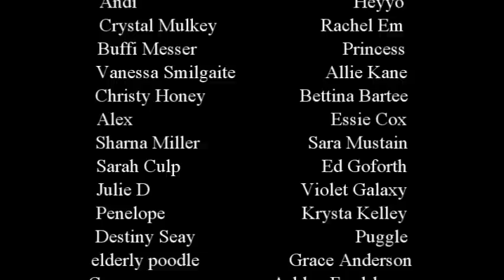Server Reacts to Restaurant "Am I The A**hole" Stories!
Join Alana and her sister Brenna as they read Reddit's most bonkers stories, restaurant style! All 50 minutes of it! Grab your popcorn and settle in.

TikTok (300+ stories already up!): @alanafinewoman